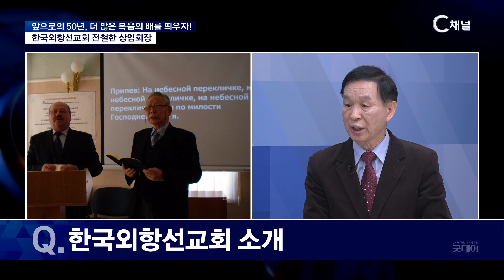[이슈포커스] 한국외항선교회 50주년 복음의 배를 띄우기 위해 / 전철한 상임회장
2024/11/15 방송

한국외항선교회 전철한 상임회장

* 시청방법
- IPTV: KT Olleh TV 235번, SKB Btv 304번, LG U+ 272번
- 케이블: 티브로드 227번, LG헬로비전 290번, 딜라이브 305번, 현대HCN 548번, CMB 97-2번